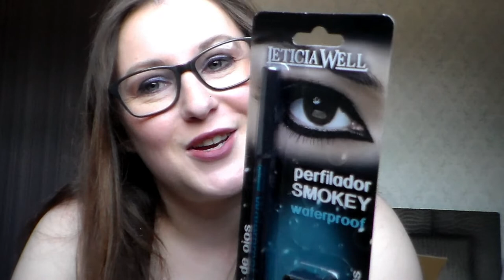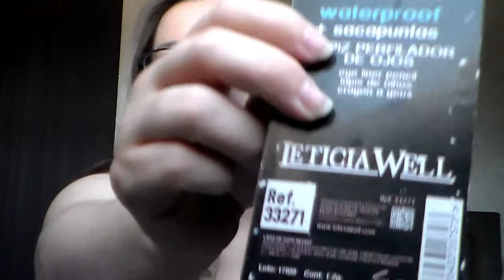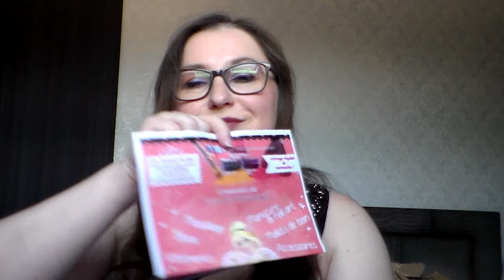[Haul] Eva Beauty Access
乂❤‿❤乂